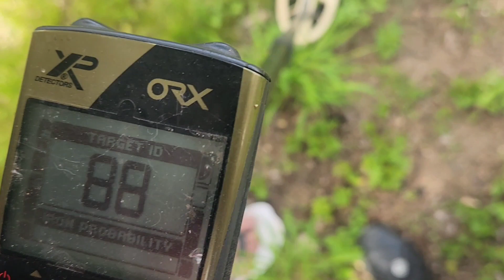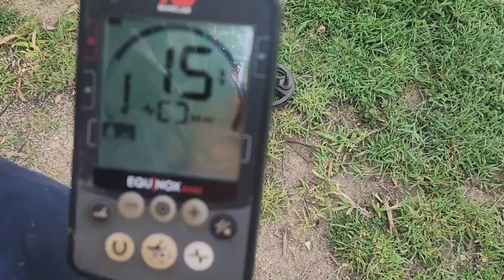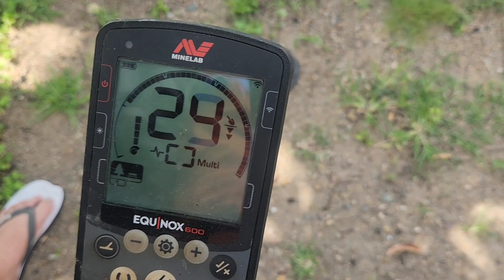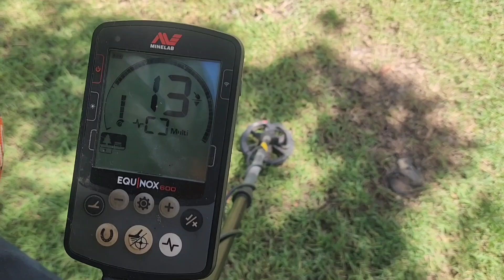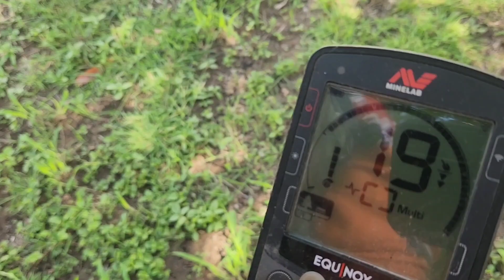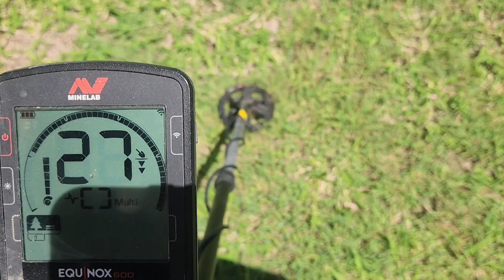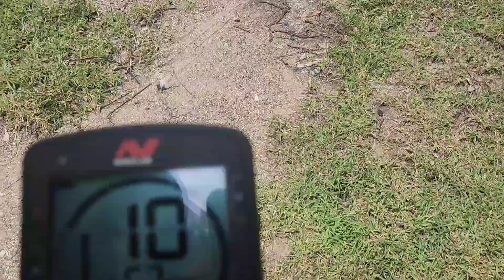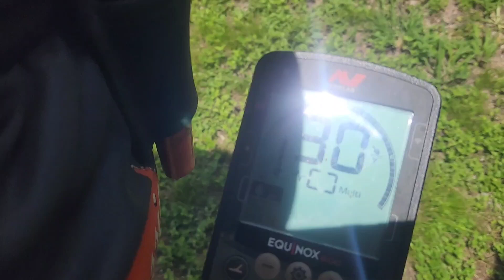looking for penny's in a house block